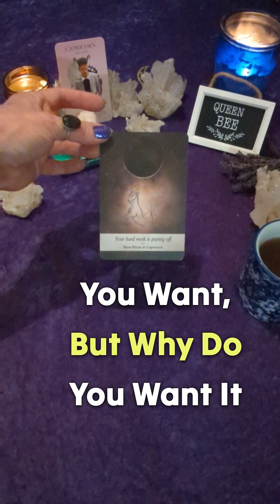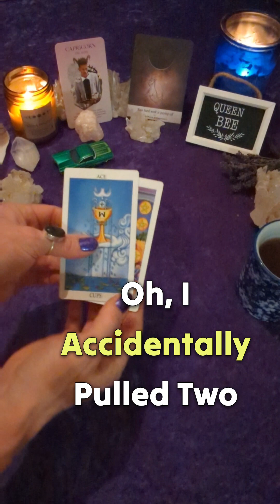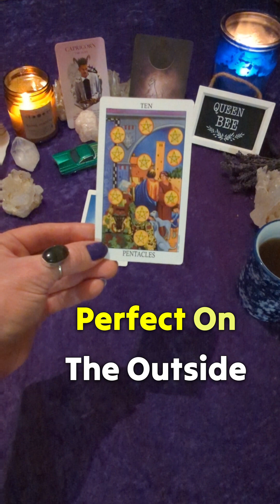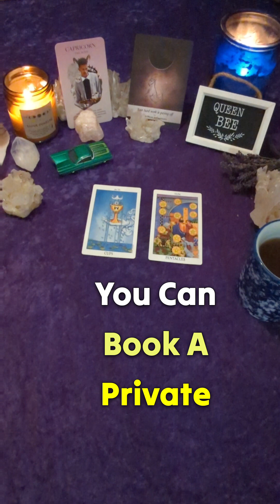Major Momentum during the Dark of the Moon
It is the "Dark of the Moon"- Watch today's Tarot and Astrology to find out what you can expect from the energies today ✨❤️✨ A New Moon in Capricorn is tomorrow. 🐐♑
If you would like to book a private reading with me, you can do so from anywhere in the world . Have a wonderful day!!